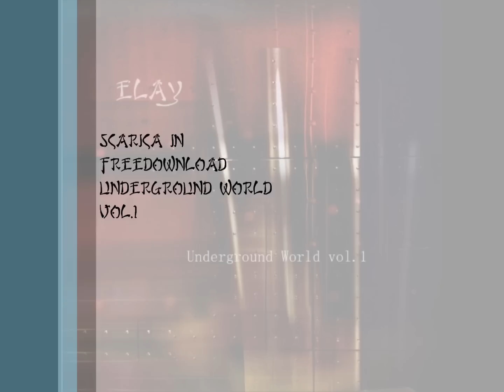Mik - Reset(prod.Elay)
Rap Italiano 2012/Canzone estratta dall'album in freedownload di Elay - Underground World..Scaricate e supportate..link album